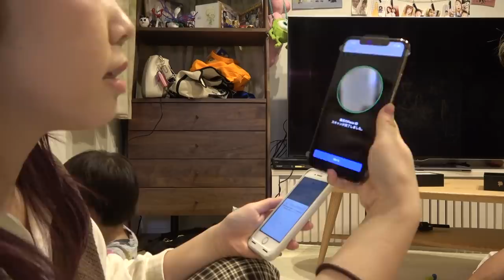あやなんがiphone11pro買ったのでみんなに良さを伝えたい！！